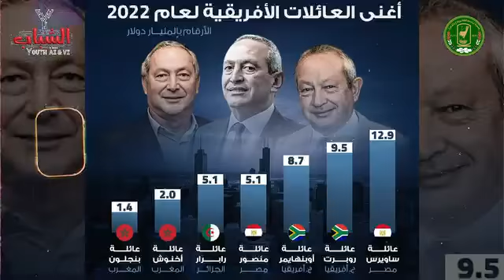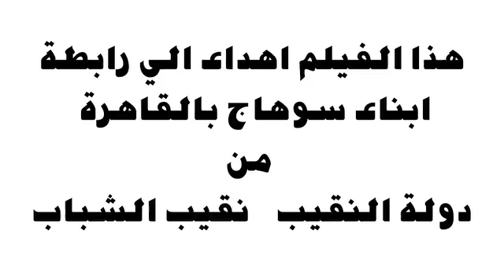علماء سوهاج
رموز سوهاج